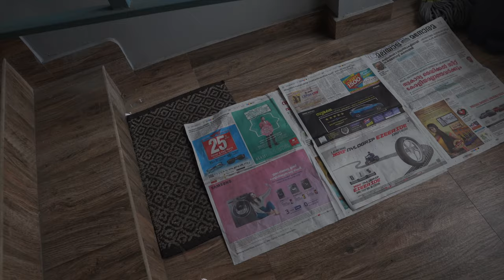My Music Studio Got Robbed | Vlog 29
ARTBOP STUDIO GOT ROBBED

I compose music and shoot my own videos and upload in this channel every week.

Music Composed & Produced - Pranoy Praveen
Cinematography & Editing - Pranoy Praveen

Links to Music equipments that I use :

Dum Kit (Ludwig Break Beat)
Snare Drum (Pearl Piccollo|Steel)
Drum Sticks (Zildjian 7A Dip)

Sound Card (Steinberg UR-824)
Mixer (Yamaha MG12XU)
Head Phones (Beyerdynamic DT-770 Pro)

Overheads (OKTAVA M012)
Kick Mic (Sennheiser E602 II)

Links to Video equipments that I use :

Tripod (Vanguard CX 203 AGH)

P.0.Box
ArtBop Studio
Kalabhavan Road
North Ernakulam
Kerala - 682018
India